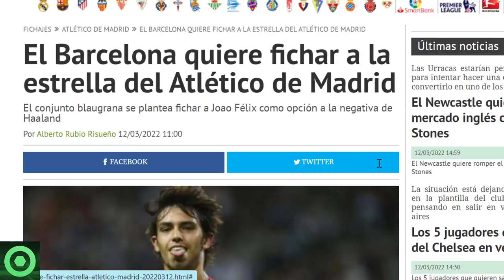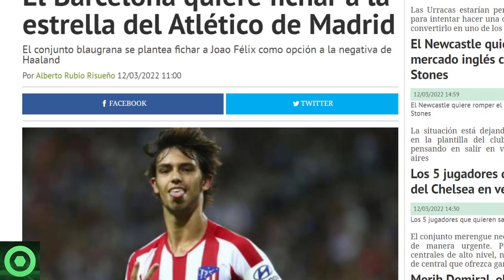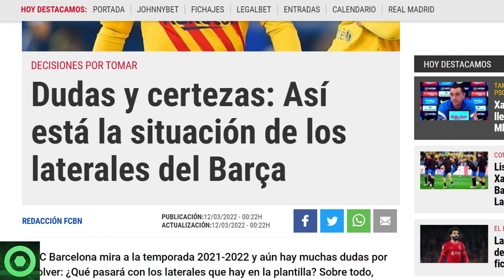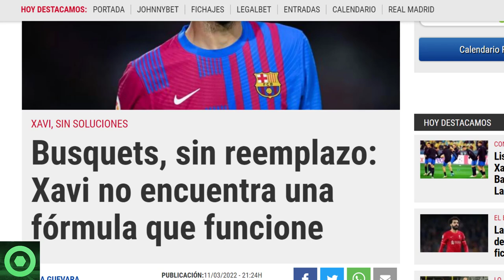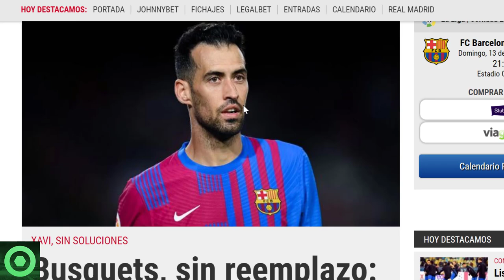🔴 CRACK de LA LIGA en la mira del BARÇA 🔴 BRUTAL ALTERNATIVA a HAALAND 🔴 BUSQUETS, LATERALES 🟥